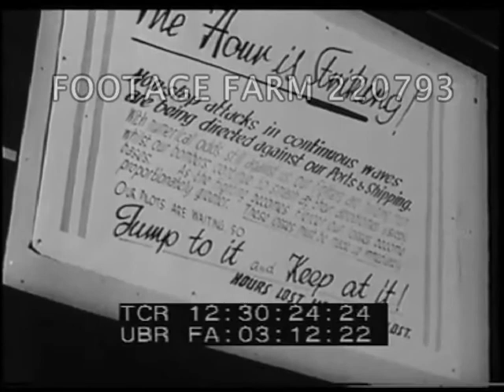Churchill's Island - R1 220793-06 | Footage Farm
On screen credit re Academy Award winner for 1942
German troops in France manning gun emplacements looking out over straits of Dover - White cliffs. Barrage balloons - British defences, spotters on coast and on rooftops - early radar ? post. Civilian workers into armament factory  - interiors, men and women - bombs - sign encouraging hard work for the war effort.
12:30:24 Hitler making speech over shots German railroad RR guns. Coastal defences -  Big guns on French coast being loaded and fired - multiple shots. British man in uniform to camera "I can usually hear Gerry leaving the other side ...".  Bombed out church and residential housing. Policeman on point / traffic duty.
12:31:51  Battle of Britain - Sept. 1940  - German aircraft taking off and in flight formation. England - air-raid warning - Anti-aircraft gun - police putting on steel hats - shopkeeper closes shop - woman ambulance driver runs to ambulance. Fire engine out of station. ARP wardens in gas masks. People into shelters. Map / operations control room. German planes over coastline. Barrage balloon in flames. Ack-Ack guns fired. German planes dropping  bombs. Shots pilots smiling. Explosion and building on fire. RAF Spitfires engage Germans in dogfight. Plane crashes into sea. Various shots wrecked German planes.  Scenes of Blitz - firefighting - British sailor to camera " I've pulled more Gerrys out the drink than I ever knew existed ... "  Plane partly submerged in sea.
12:36:48 Ships from Canada and USA carrying bombers for Britain. German officers with Hitler at planning meeting. Launching of German submarines